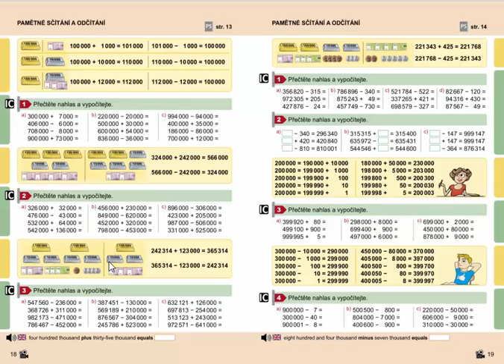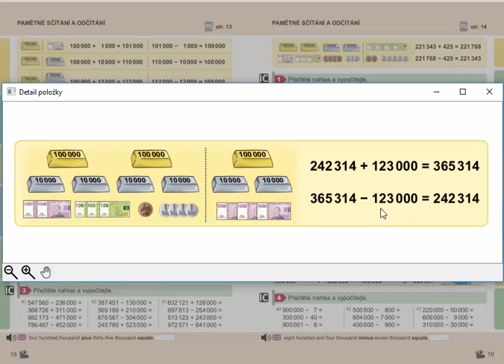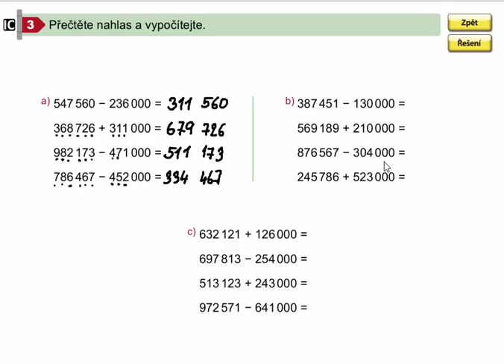Pamětné sčítání a odčítání do 1 000 000, Mat. mat. pro 4.roč., 2. díl, str. 18, cv. 3